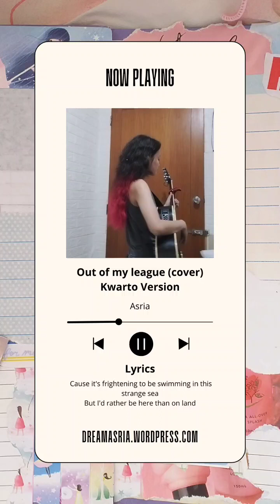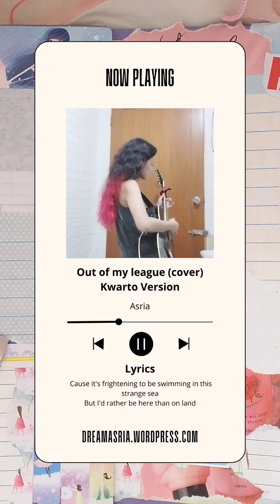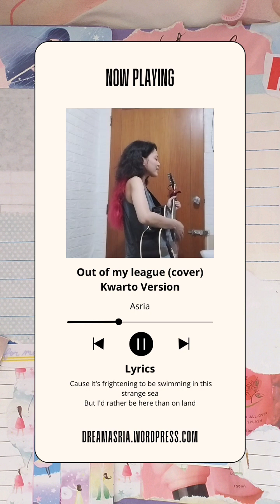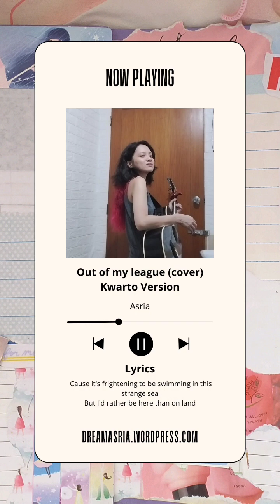Out of my league by Stephen Speaks Cover